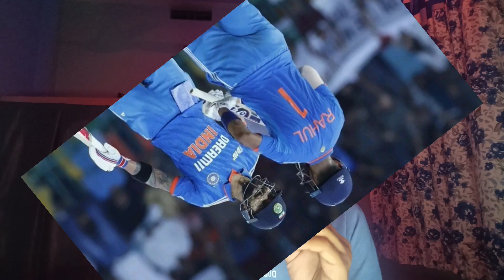भारत की पहली जीत world cup 2023 में🤩 | kl Rahul virat ने australia को कूट दिया 😱 | indiavsaustralia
hello dosto welcome back to another video of cricket with Rishikesh 😀
fir milte hai agle video me tab Tak ke liye byy dosto 👍👍